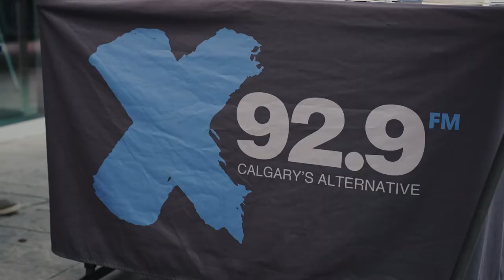Steel Dreamz 2022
Throwback Thursday Post to Steel Dreamz 2022. Thank you to all for another incredible year. We can’t wait to see you again in 2023.
Our final donation tally for the Cochrane & Area Humane Society will be ready soon but until then let’s relive some memories from June 4, 2022.
This event would not be possible without the Alberta Car Community and our generous Sponsors.